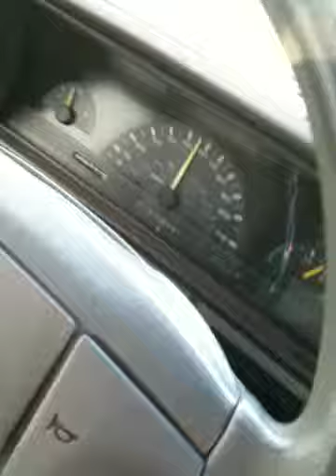Jove's pretend language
In the car in Molokai